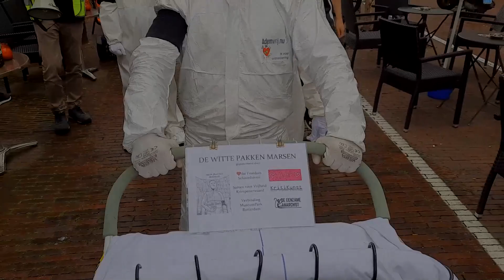De Witte Pakken Mars - Rotterdam - 3 juli 2021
Video van De Witte Pakken Mars (The Guerilla Mask Force) in Rotterdam van 3 juli 2021.

Video i.s.m. Donna van der Horst